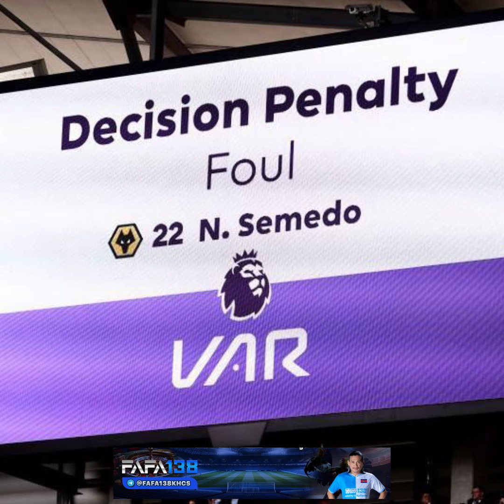ក្លឹបនៅ Premier League នឹងបោះឆ្នោតសម្រេចថាឈប់ឬបន្តប្រើ VAR ទៀត, តស់ មកដឹងលក្ខខណ្ឌតម្រូវ